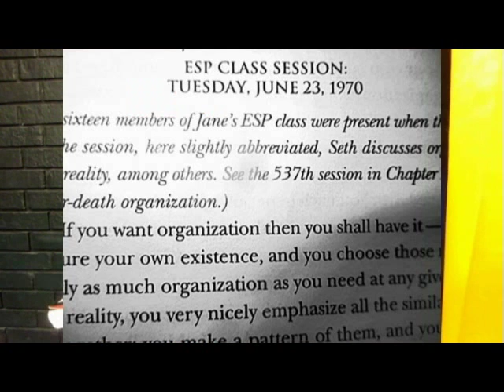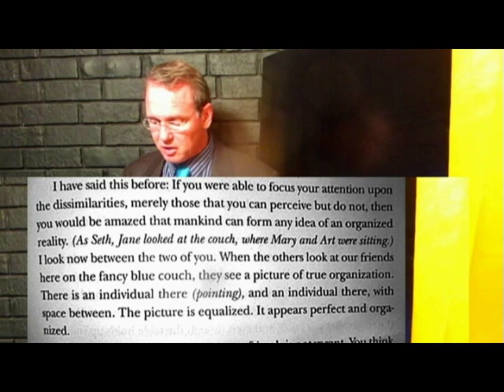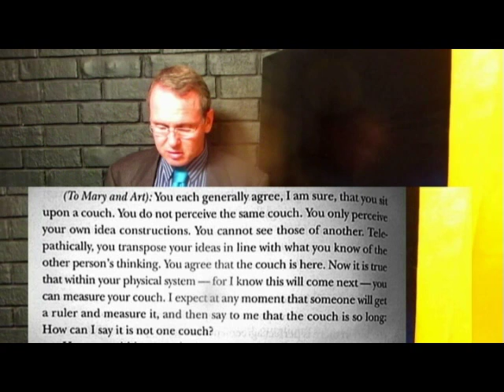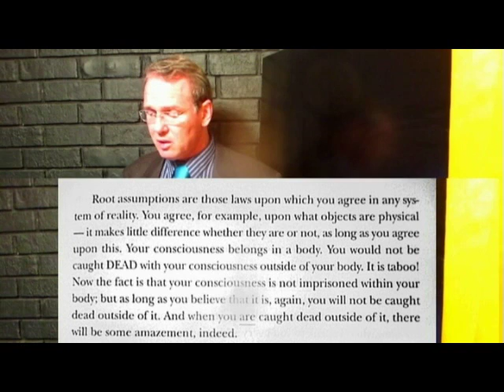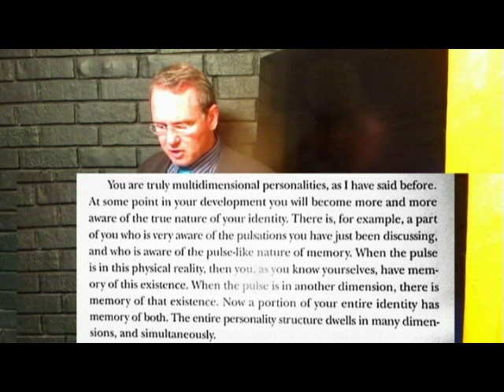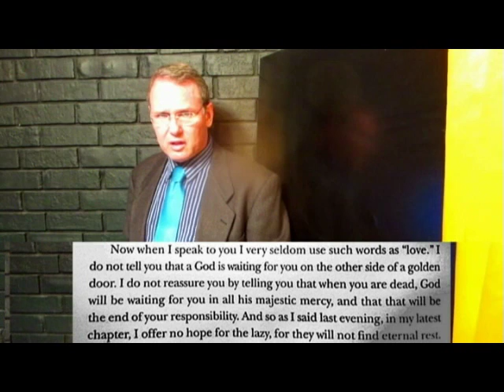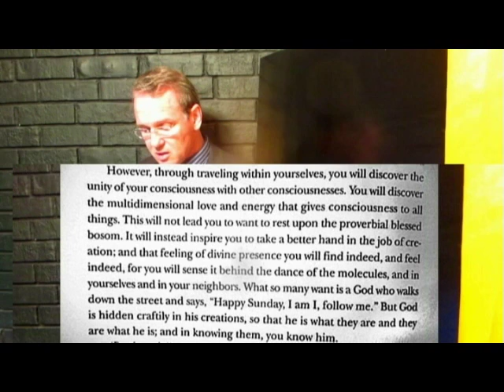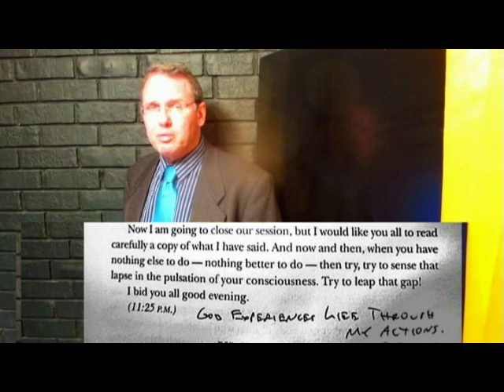SETH SPEAKS by Jane Roberts APPENDIX talk 9 3 2015 GOD EXPERIERENCES LIFE THROUGH MY ACTIONS